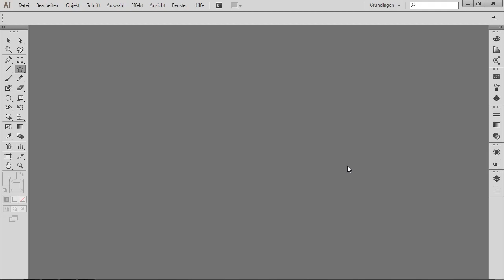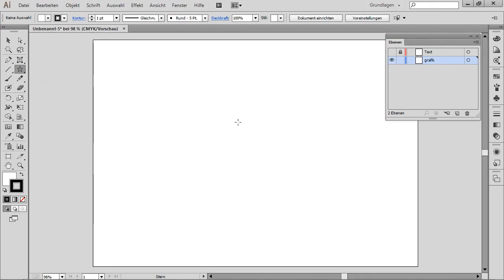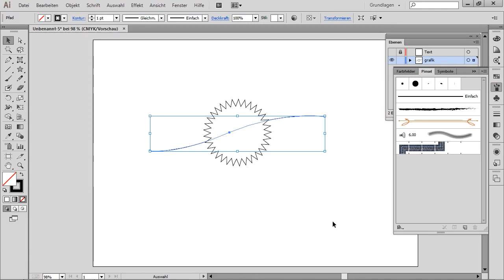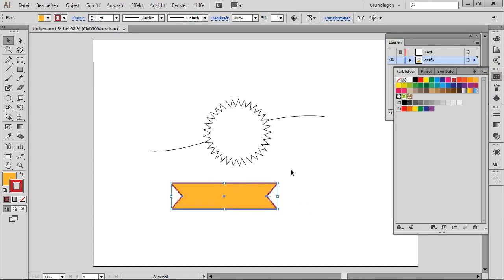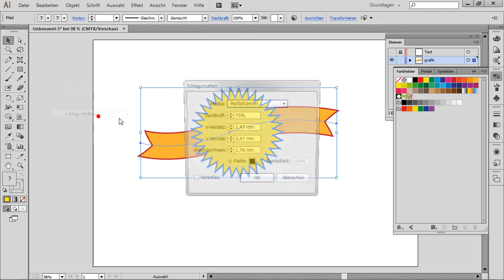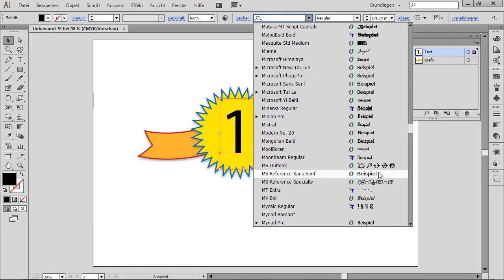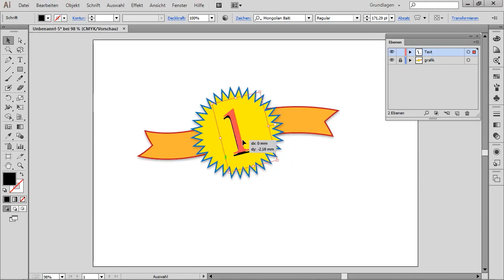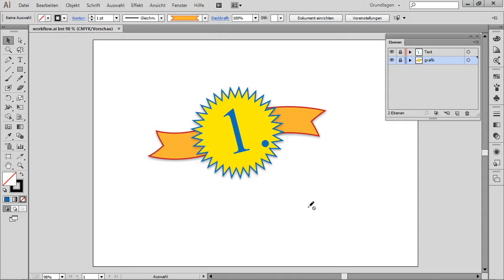Der Illustrator-Workflow im Schnelldurchgang - Adobe Illustrator CC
Machen Sie sich ein Bild von der Arbeit mit Illustrator CC. In diesem Video zeigt Ihnen Karl Bihlmeier einen typischen Arbeitsablauf -- von der Erstellung des Dokuments über die Gestaltung einer Grafik bis hin zum Speichern der Projektdateien. --
Dieses Video ist ein Auszug aus dem Training »Adobe Illustrator CC«
 von Karl Bihlmeier
 - Das große Illustrator CC-Training - alle Werkzeuge, Funktionen und professionelle Zeichentechniken / DVD / ISBN 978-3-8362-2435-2